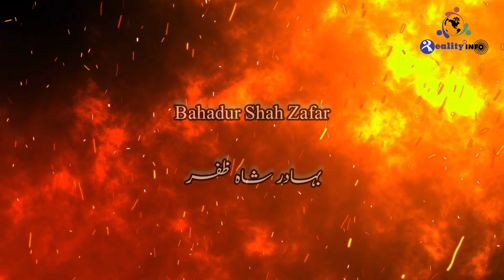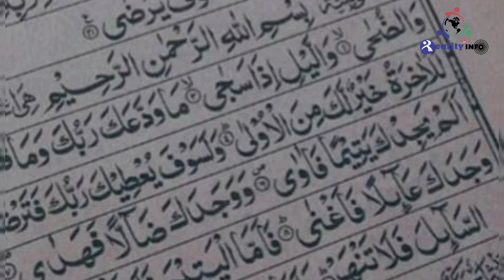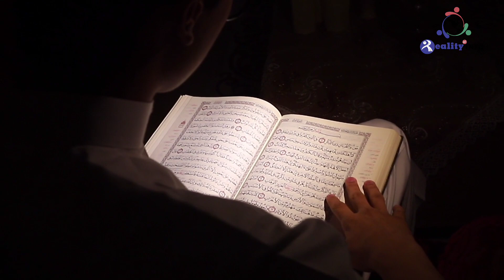Bahadur Shah Zafar| The Last Mughal Emperor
Bahadur Shah Zafar II was the last Mughal Emperor of India and ruled from 1837 to 1857. He was a symbol of resistance during the 1857 uprising against British rule, also known as the First War of Indian Independence. He was exiled by the British to Rangoon (now Yangon) in present-day Myanmar following the uprising and lived out the rest of his life in exile. Despite his limited power, Bahadur Shah Zafar was a patron of the arts and a poet himself, leaving behind a rich cultural legacy. He remains an important figure in Indian history, remembered for his role in the resistance against British rule and as a symbol of India's cultural heritage.
directed Sameer sahir
Reality at Info